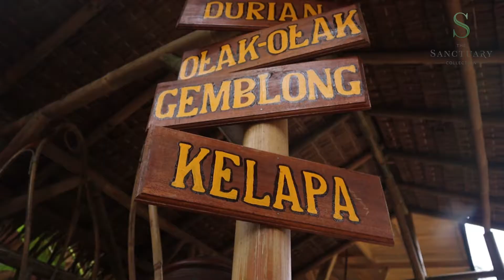The Sanctuary Collection - Sunday Breeze - Kampoeng Koneng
Authentic Indonesian Culinary

This week’s recommendation is one of the best Indonesian traditional thematic restaurants, the better news is, its just around our neighbourhood.  Good food and amazing place, this is what you get living at The Sanctuary Collection. Living in style just like in a premium resort and you can enjoy good food with amazing view under 10 mins from you home,  what a life goals.